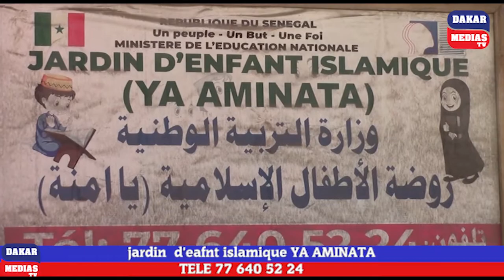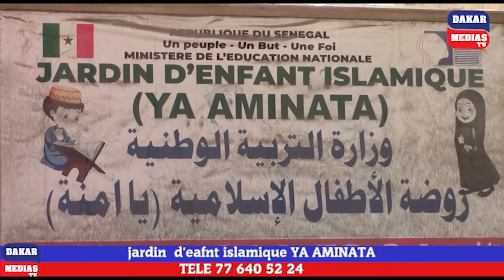Sortie pédagogique annuelle 2021 école Franco-Arabe Yaye Aminata des Parcelles Assainies Unité 16